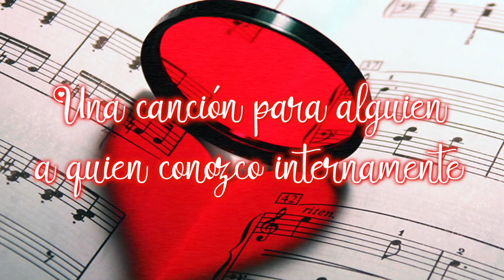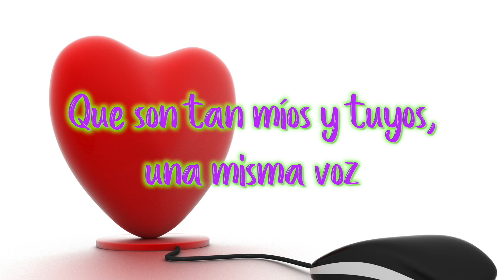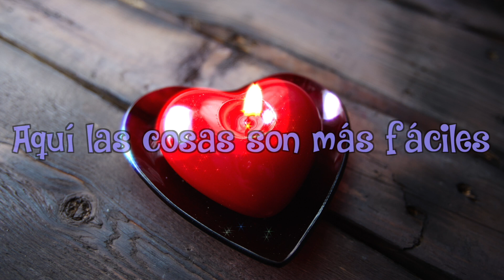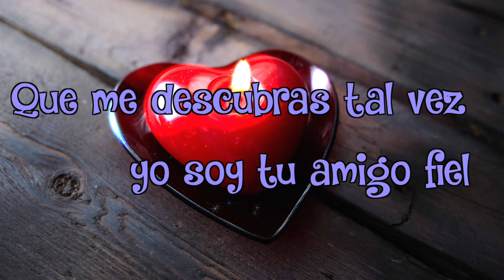Amor Mira este Vídeo ♥ TE ELEGÍ A TI ♥